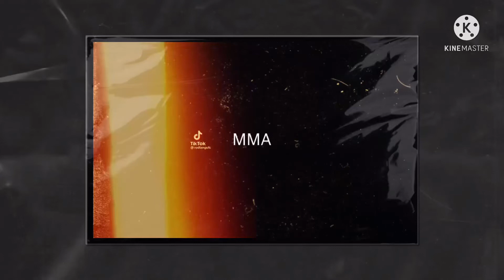WFA 5: TikTok fight Club Weigh in